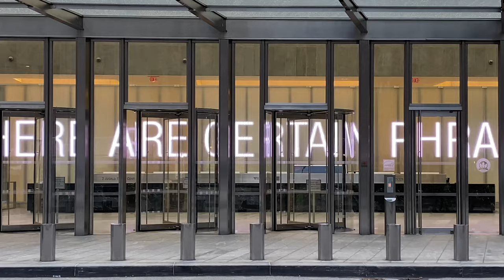7 World Trade Center: Jenny Holzer (NY Gallery Vlog) [4K]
7 World Trade Center: Jenny Holzer (NY Gallery Vlog)